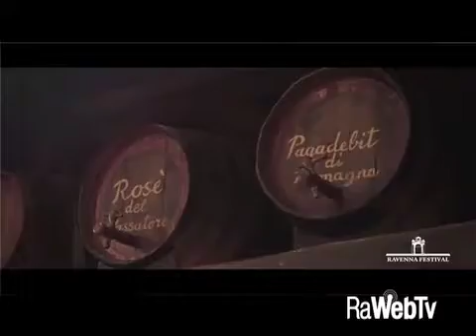“DayDreaming Ravenna”, 7mila click in pochi giorni